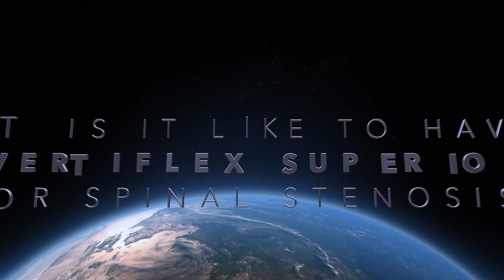Vertiflex Superion for Lumbar Spinal Stenosis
What is it like to have a Vertiflex Superion Spacer?  Is it a reasonable alternative to lumbar spinal fusion for laminectomy?  How much does it hurt? What can be expected afterwards?  Can I fly home on the same day?  Great questions!